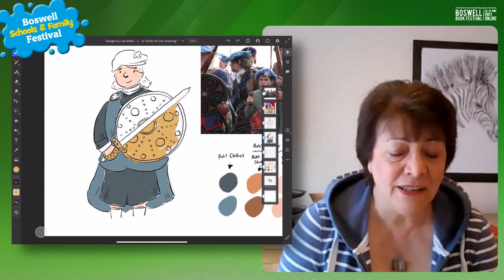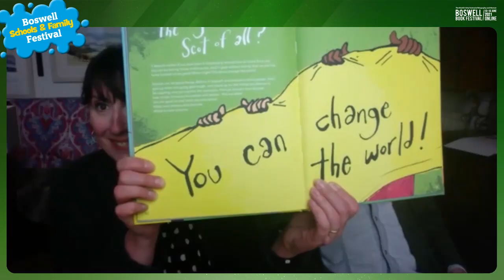Boswell Schools and Family 2021 Promo